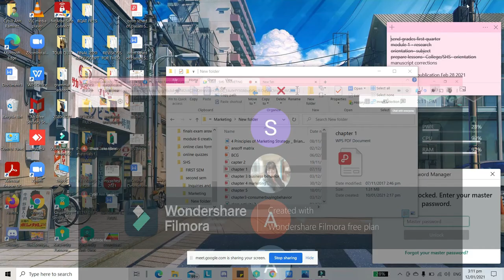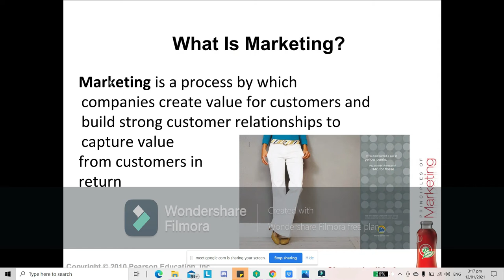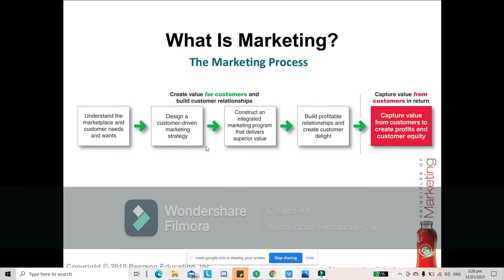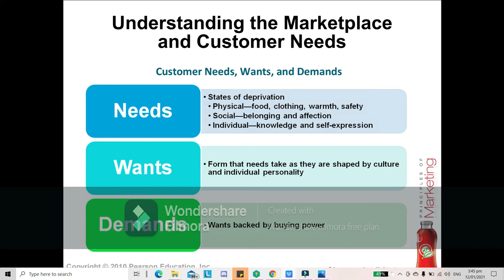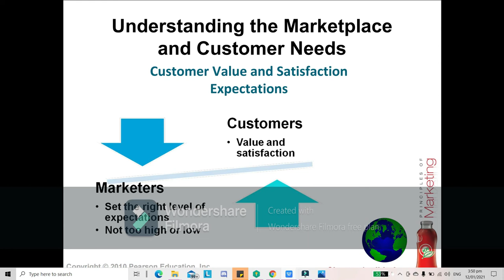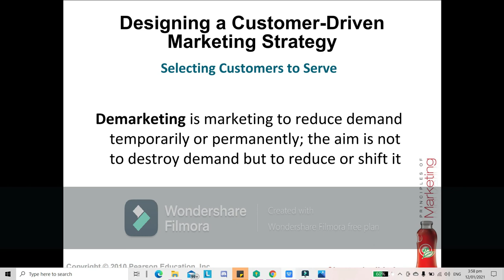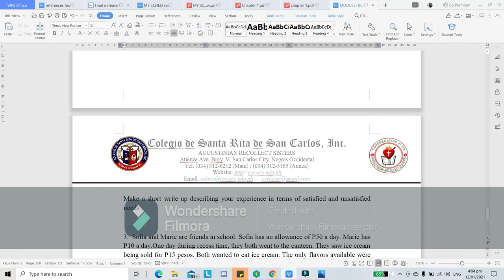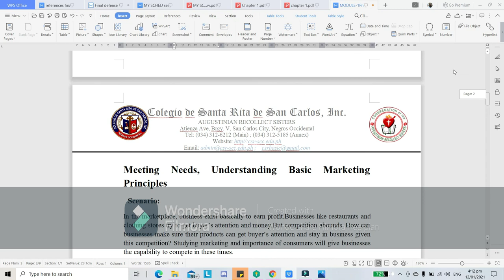Principles of Marketing Chapter 1